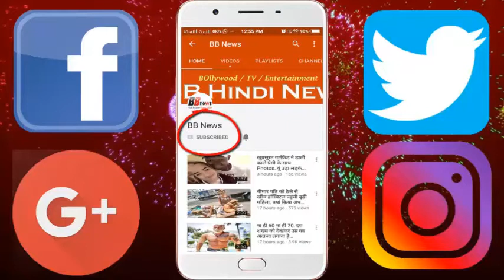घन-दौलत पर कभी नहीं किया घमंड, यहां का राजा प्रजा की सेवा में योद्धा ही नहीं,बावर्ची भी बना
The king of any country is always recognized by a luxurious house and a wonderful lifestyle. It is also shameful to see, because a king is surrounded by priceless things, uncounted wealth and many servants. They will never have to do any work, but if we tell you that it is not with every king, you will probably find it a joke. This is true. Recently some pictures of Bhutan king on social media site are becoming viral. In these photographs Bhutan King Jigme Wangchuk is seen cooking himself food. In these pictures shared on twitter, Jigme is making food at a common place, not in a luxurious kitchen. His fame in Bhutan can be gauged from the fact that people here call him 'dragon king'. In these interesting pictures shared, Jigme Mogar community school is preparing food for the children. They are showing on cutting onions and chillies. Jigme's compassionate nature of land linked to people can be judged from the fact that he had used 108,000 trees on his son's birthday. His work won the hearts of millions of people. Bhutan King Jigme is an inspiration for the royal family members and senior officials on high posts, because in the modern era, people have lost so much in the drunkenness of the wealth and position that they do not have the time to think about society and people.

BB NEWS!!